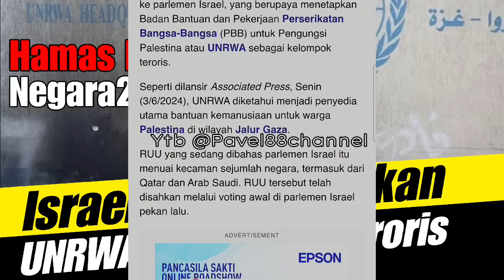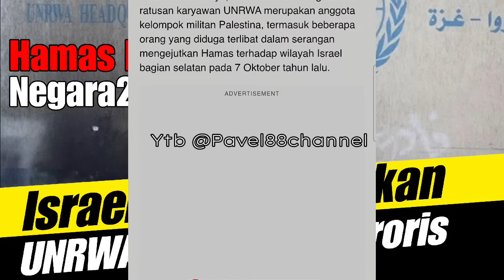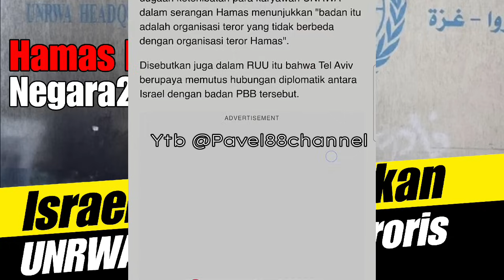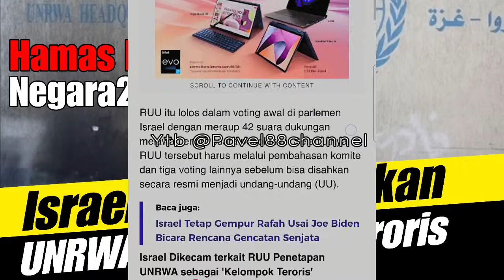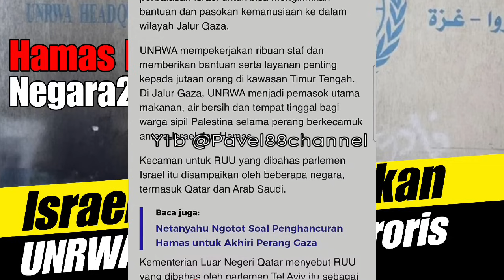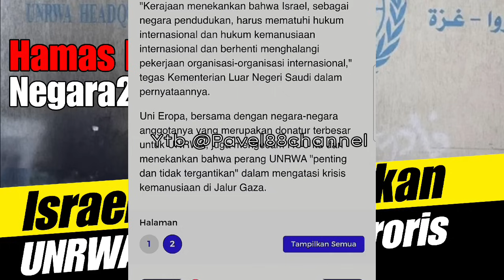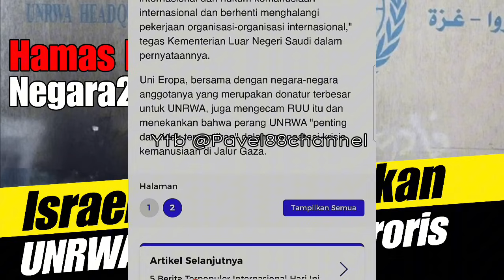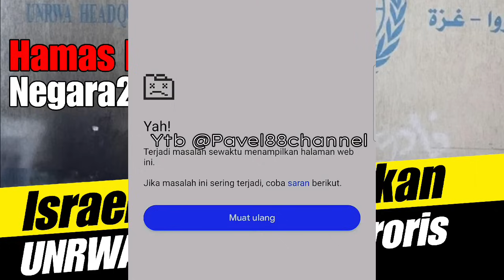Gawat‼️ Israel Akan Tetapkan UNRWA Kelompok Teroris